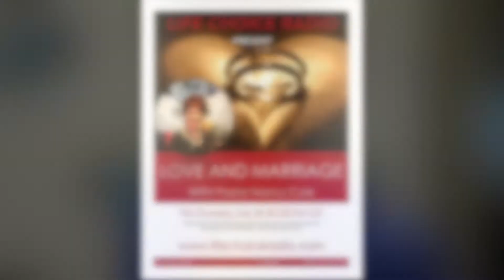Love and Marriage By Pastor Nancy Cole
You must pay attention to you Man!!